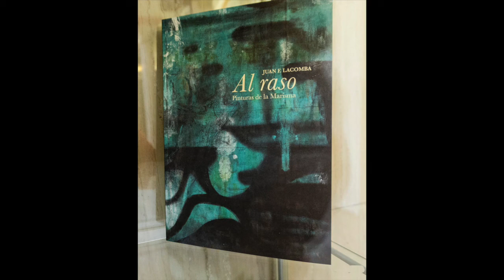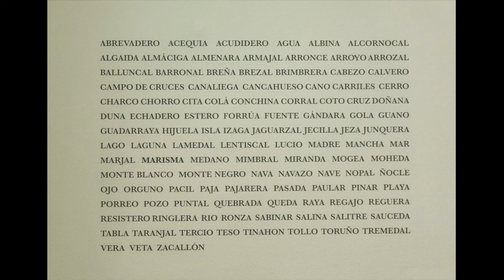AL RASO, EXPOSICION DE JUAN F LACOMBA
AL RASO, Exposición retrospectiva de Juan Fernández Lacomba, la Asociación de Mujeres PINCELADAS de Sevilla, la visitan explicada por su autor.